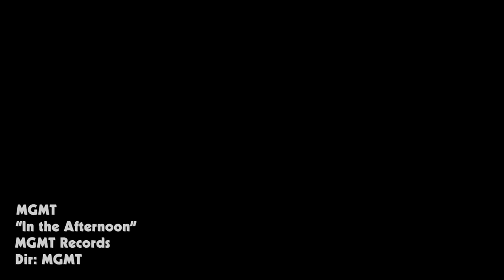MGMT - In the Afternoon (Official Video)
Produced + Directed by:  MGMT
Label:  MGMT Records

Lyrics:
In the afternoon
Yellow curtains drawn
Designed with comfort in mind
Glowering into the night
Feel like letting go
Final resting place
The Housecat knows when it’s time
To enter another phase
But you looked sad
In a reassuring way
And I don’t want to leave
So we can both be the same
In the afternoon
Modern sovereignty
The sunlight stopped coming through
And we lost the game
Brains like nesting dolls
Plotting their escape
The doorman sees you’re alone
He can’t seem to find your name
But you, my friend
Know problems can’t be solved
They don’t understand
That somehow it’s all the same
Relief is like candy
The sweetest kind of love
Who’d guess I’d feel this way?
Like a kid in a candy store.

Written by Andrew VanWyngarden and Ben Goldwasser
Lyrics by VanWyngarden
Recorded at Sargent Recorders in November 2019
Engineered by Sean Cook
Mixed by Dave Fridmann

Additional support:
Jamie Dutcher (editing + color)
Sam Fleischner (camera)
Shively Humperdink (visuals)
Sarah Shaw (visuals)
Alisa MacKay (styling)
Austen Reeder (camera)